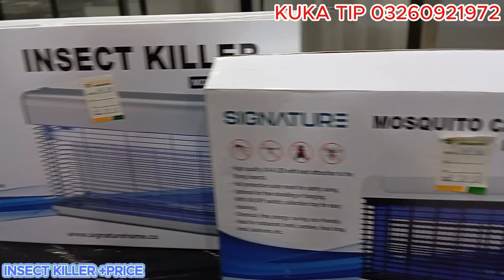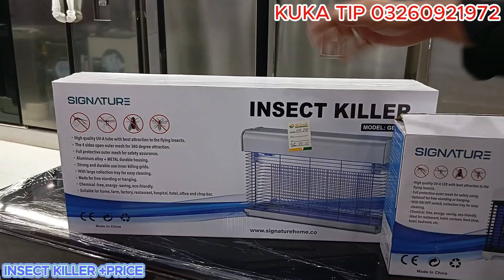INSECT KILLER SIGNATURE GB-16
Description
Product Type: Insect Killer
Model: GB-16L
Color: Black
Wattage: 11W
Material: Aluminum Alloy
Power Consumption: Low
Effectively eliminates flies  bugs  and mosquitoes
Ideal for home  restaurant  hotels and office
Easy plug-in to any mains socket
Bright UV light attracts insects
Provides peace of mind from flying pests
Compact and efficient design
Durable construction
Low energy consumption
Simple and effective insect control